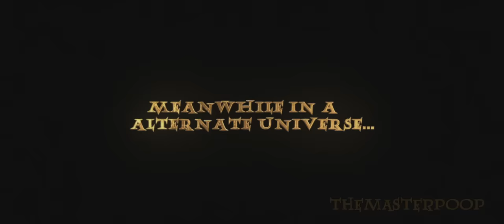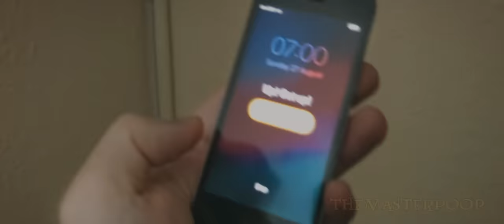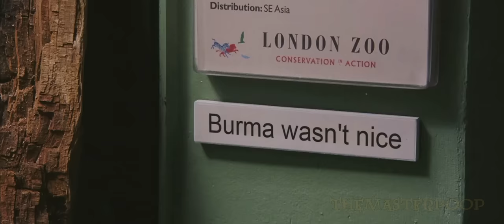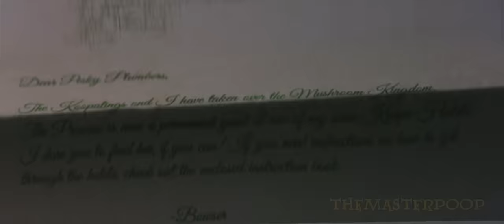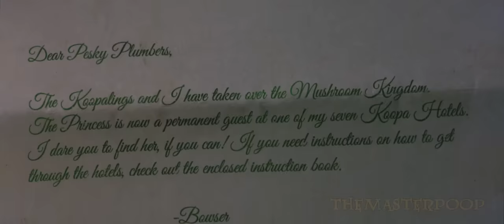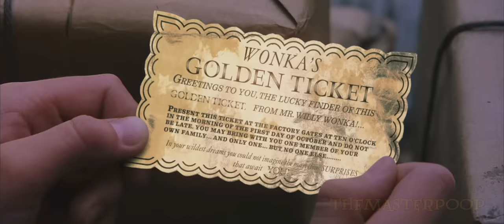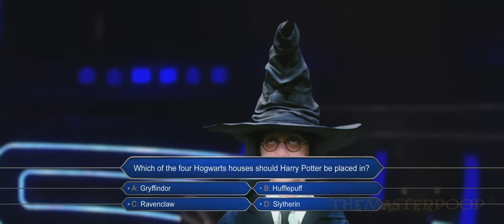YTP: Harold Trotter and the Bogey-Flavoured One [Part One]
Harold Trotter returns! This time he will be tackling his first year at Wartyhog.